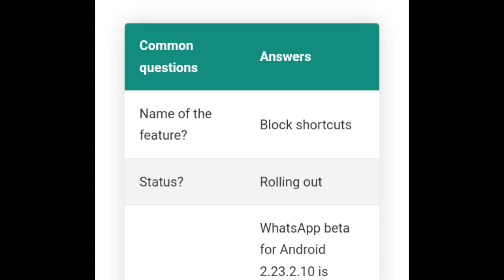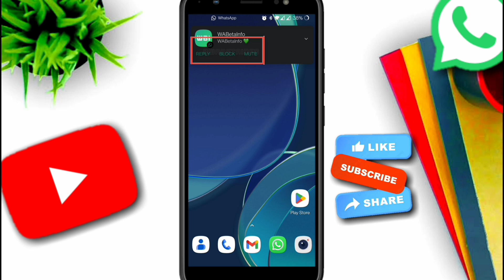WhatsApp New Features 2023 || WhatsApp Upcoming Feature || WhatsApp New Update 2023